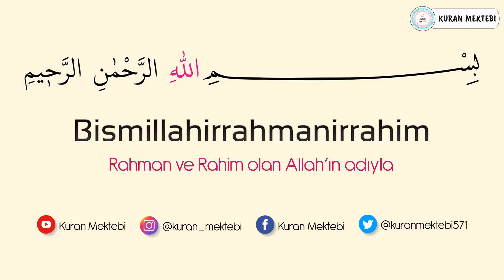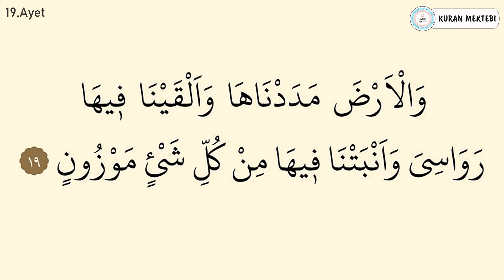Hicr suresi ezberle 10 tekrar (16-20 ayetler)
Hicr suresi ezberle Mishary Rashid al Afasy videomuzda hicr suresi ezberlemek için 10 tekrar şekilde hazırlanmıştır hicr suresi ezberleme kolay olmaktadır bu şekilde yeni ezberleyenler için özellikle önerilebilir, videomuzda Kuran ezberleyip hicr suresi kolay ezberleme yapabilirsiniz, diğer sure ezberle videolarımız için kanalımızın oynatma listeleri bölümüne bakabilirsiniz.

Memorize surah al hijr it was edited as 10 repetition for memorizing surah al hijr in video that called Mishary Rashid al Afasy.it's easy to memorize surah al hijr.Especially,it can be suggested in this way for elementary.You can memorize quran easily with memorizing surah al hijr.You can look at playlist of the channel for other videos that called memorize a surah